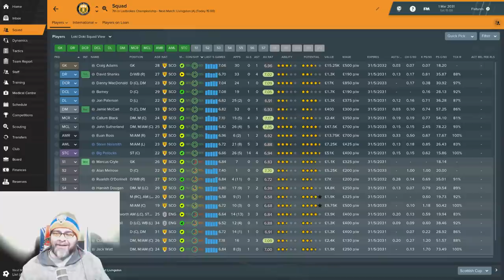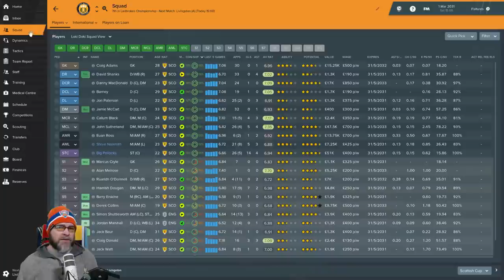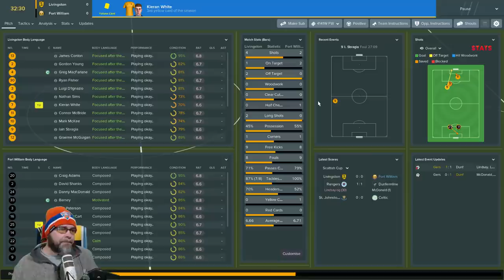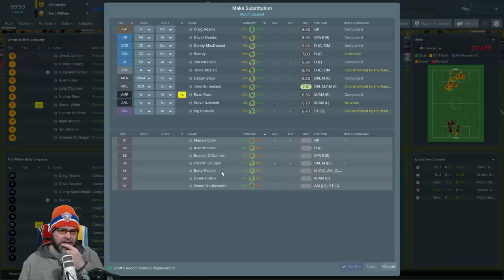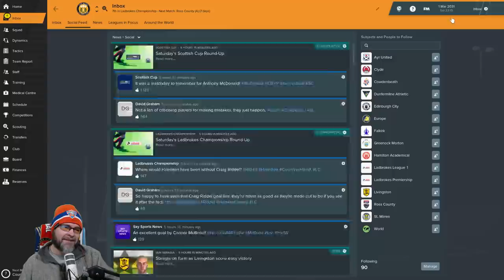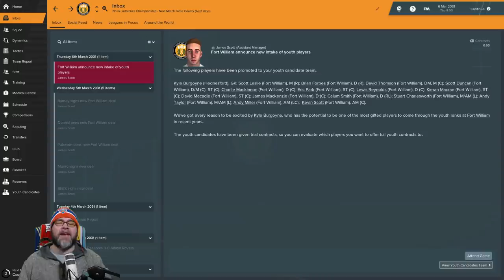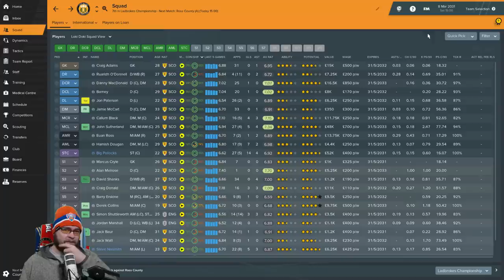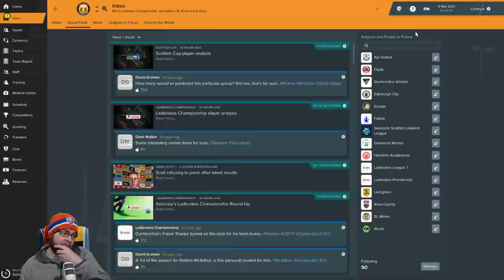FM19 Fort William FC - The Challenge EP107 - Championship - Football Manager 2019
Go Check out the Podcast I was on talking all things Liverpool and the Premier League

PC Specs:
11GB ASUS ROG STRIX GEFORCE RTX 2080 Ti
4TB Samsung 860 EVO 2.5" SSD, SATA 6Gb/s
12TB SEAGATE BARRACUDA PRO 3.5", 7200 RPM
1st M.2 SSD Drive 512GB INTEL® 760p M.2 NVMe PCIe SSD